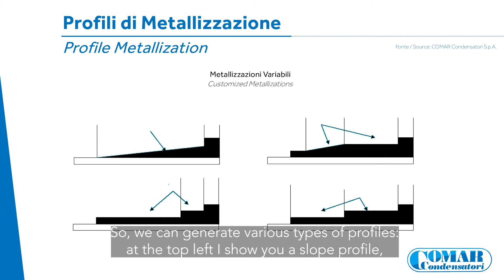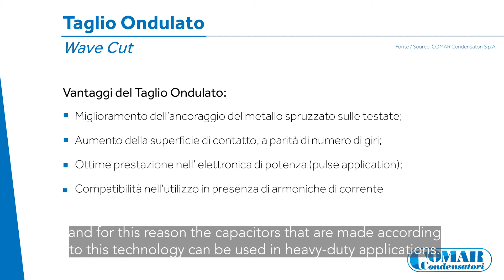VLOG#4: Differences in Power Factor Correction Capacitors | COMAR Condensatori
In this video, Chiara tells us which are the main constructive differences in the power factor correction capacitors, according to the applications and performances. If you missed the introduction on the power factor correction capacitor you can find the video

For further information on our capacitors, please visit our and stay updated by following the LinkedIn of COMAR Condensatori!